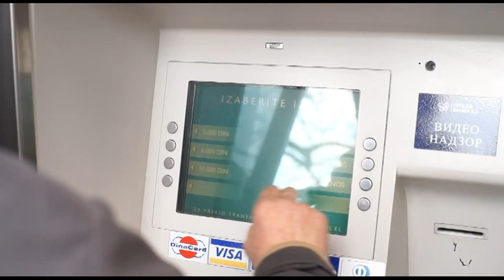KRALJEVO ONLINE: KATANAC NA SRPSKU BANKU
KRALJEVO - Zbog zatvaranja banke velika gužva ispred ekspoziture Srspke banke u Kraljevu